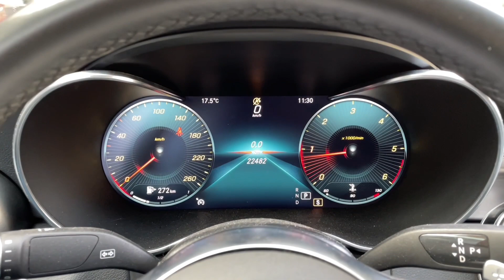Mercedes Benz C 220d Coupé